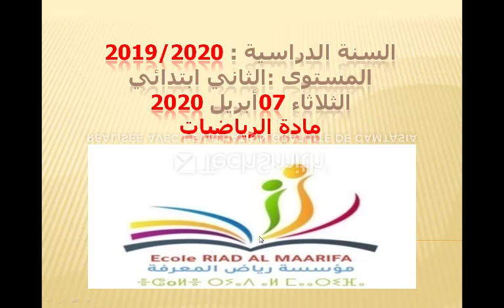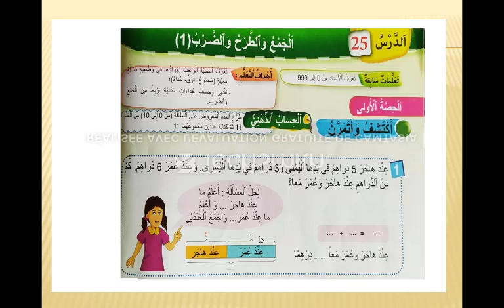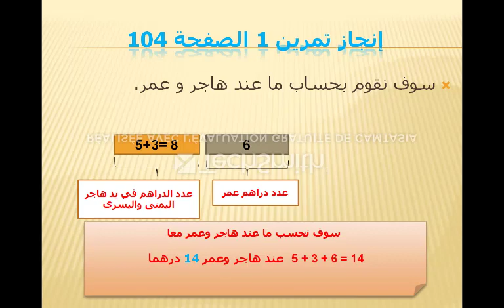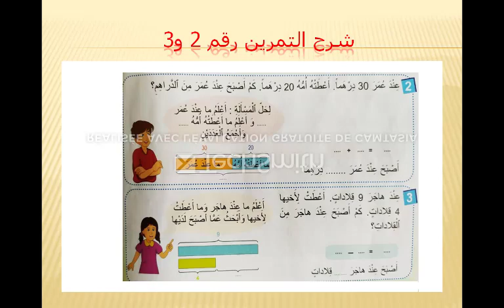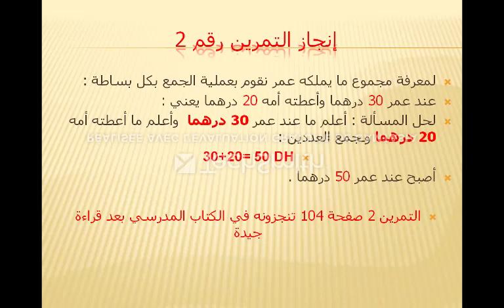قسم الثاني ابتدائي: مادة الرياضيات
"الجمع والطرح والضرب(1)"